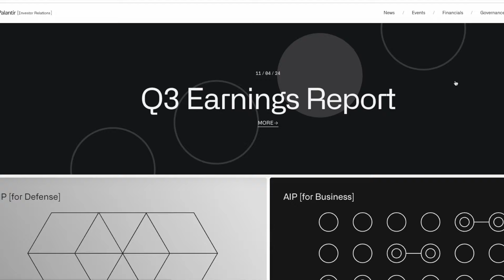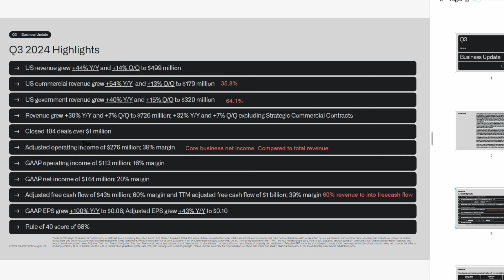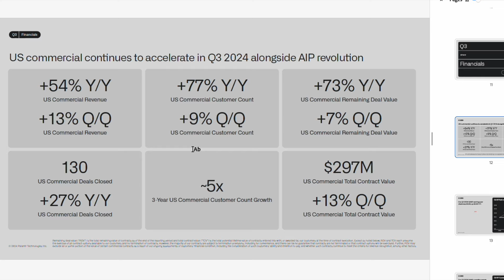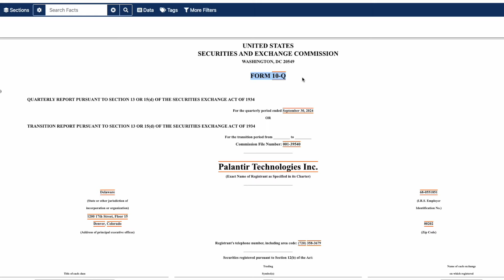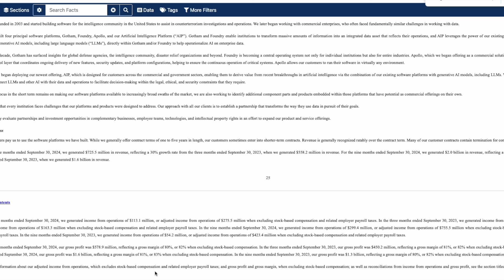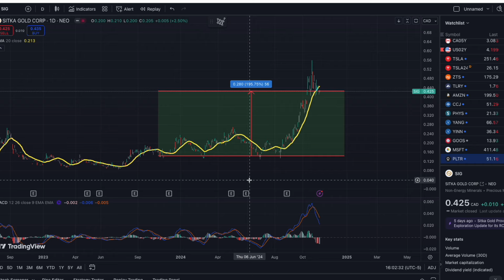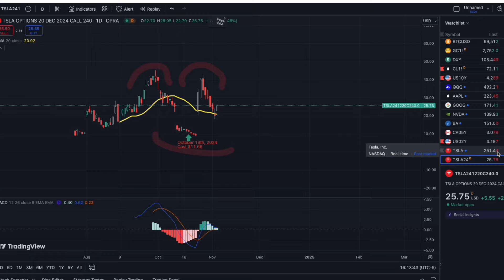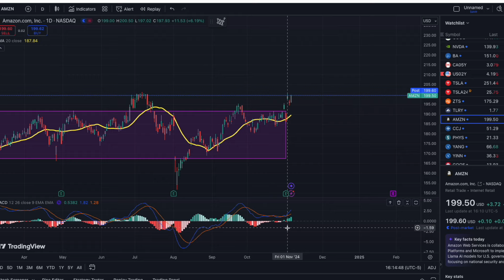“钞能力”PLTR财报 特斯拉终结六连跌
24年11月5日 美股市场交易更新

欢迎收看 ”让我们来复盘“ Episode 23

在这期节目中我们会讨论：

- PLTR财报，投资者材料，以及前瞻分析
- 今日各市场交易，经济数据，国债收益率变化
- 特斯拉以及其他个股追踪
- 特斯拉以及特斯拉期权仓位更新

欢迎下方留言讨论或者登陆X搜索‪@ShepherdCapital Youtube频道 Shepherd Capital Markets 从未也永不提供任何投资建议。视频全部内容均为个人意见，并非投资建议。Shepherd Capital Markets也没有任何形式的会员群，也不会以任何形式私信大家。